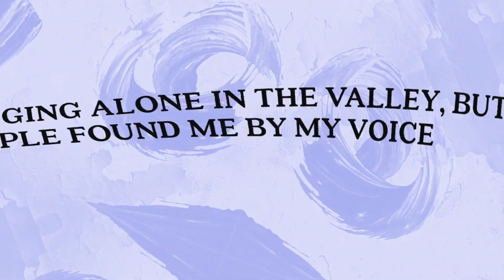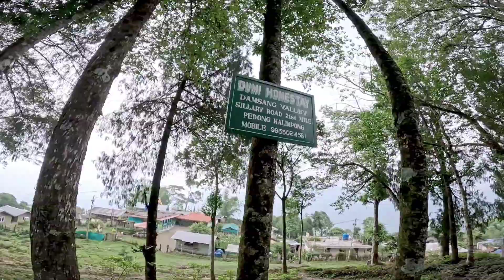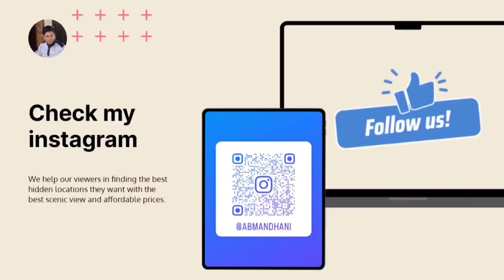Hidden Gem of West Bengal | Old Darjeeling | Episode-6 Kalingpong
Half day of relaxing hiking on the Silent Valley and Pedong Monastary, through the Himalayas in Kalingpong, bordering Sikkim. Join me, along with Aditya Kushwaha (my travel partner till half of this tour) on our trek as we experience authentic Bengali and Himalayan village life, unlock the secrets within monasteries, and go hiking through breathtaking valleys and over awe-inspiring mountain routes. Trek was in June 2024.

We were able to catch a glimpse of Bengali village life by visiting their family homes and unlocking many monasteries in the villages.